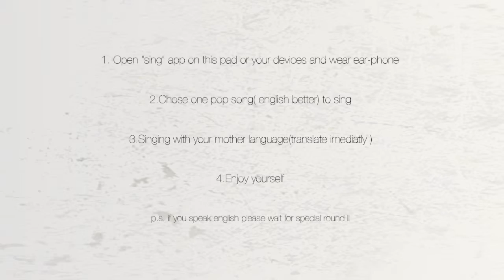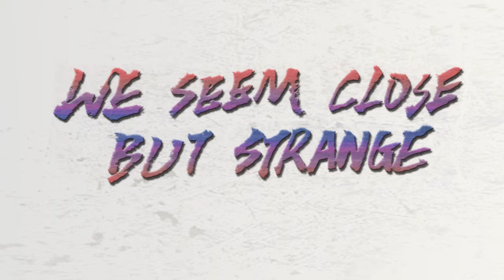We seem close but strange—Mother tongue Karaoke